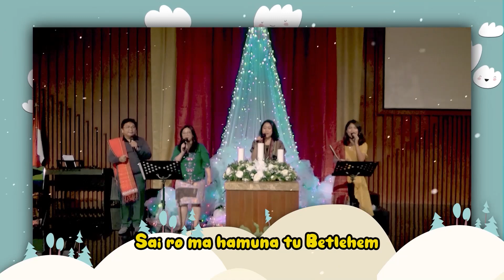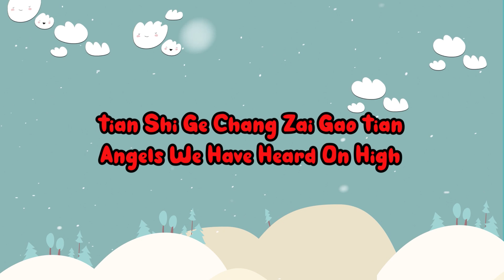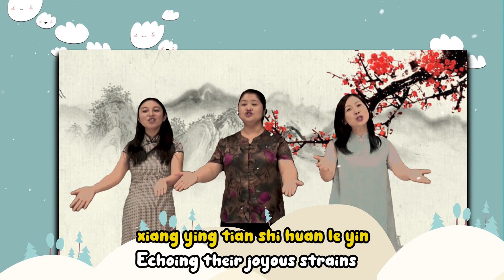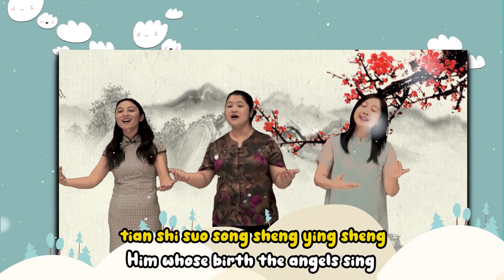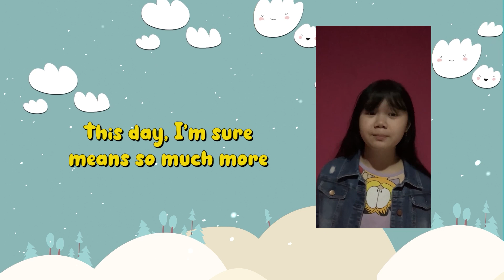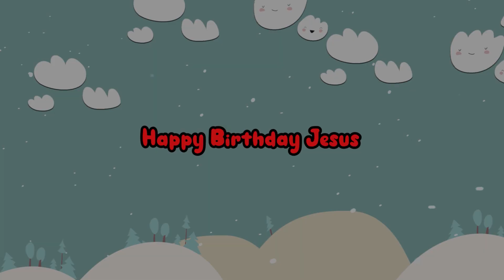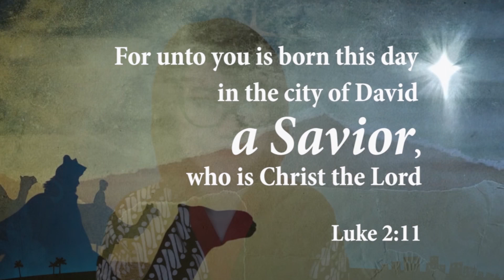IICS Elementary Parents-Students Christmas Service Dec 10, 2020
Let us prepare our hearts to attend online IICS Elementary  Parents-Students Christmas Service,

"Christmas Around the World".

May the Peace, Love and Joy of Christ be with you and your family.

"Re-upload the video with some revision"